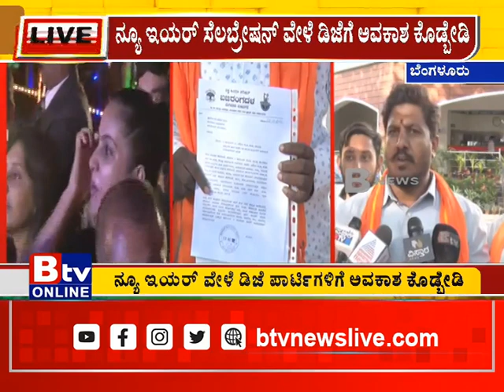ಬೆಂಗಳೂರಿನಲ್ಲಿ ನ್ಯೂ ಇಯರ್​ ಸೆಲಬ್ರೇಷನ್​​ ವೇಳೆ ಡಿಜೆ ಪಾರ್ಟಿಗಳಿಗೆ ಅವಕಾಶ ಕೊಡ್ಬೇಡಿ ಎಂದು ಭಜರಂಗದಳ ಆಗ್ರಹ!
Btv News Kannada : ಬೆಂಗಳೂರಿನಲ್ಲಿ ನ್ಯೂ ಇಯರ್​ ಸೆಲಬ್ರೇಷನ್​​ ವೇಳೆ ಡಿಜೆ ಪಾರ್ಟಿಗಳಿಗೆ ಅವಕಾಶ ಕೊಡ್ಬೇಡಿ ಎಂದು ಭಜರಂಗದಳ ಆಗ್ರಹ!